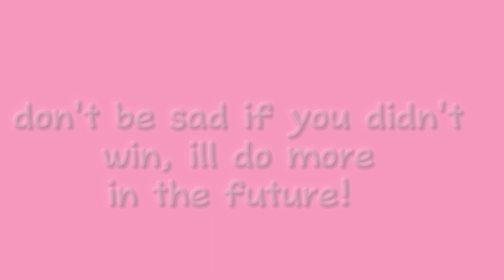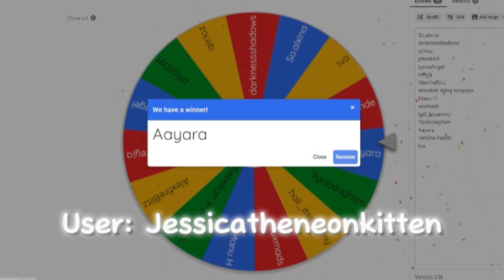Adopt Me GIVEAWAY *winners*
💜 𝐎𝐩𝐞𝐧 𝐌𝐞! 💜

 hello :3 i hope u enjoyed this video!

𝐒𝐮𝐛𝐜𝐨𝐮𝐧𝐭 (𝐀𝐭 𝐓𝐡𝐞 𝐌𝐨𝐦𝐞𝐧𝐭!)
       1.58k!

𝐉𝐞𝐬𝐬𝐢𝐜𝐚𝐭𝐡𝐞𝐧𝐞𝐨𝐧𝐤𝐢𝐭𝐭𝐞𝐧

🤍 𝐌𝐲 𝐠𝐫𝐨𝐮𝐩! 🤍

𝐆𝐥𝐨𝐬𝐬𝐲𝐱𝐜𝐡𝐚𝐫𝐦𝐬!

 𝐓𝐀𝐆𝐒! (𝐈𝐆𝐍𝐎𝐑𝐄!)
keywords and tags
roblox trend trends trend rblx rh edit cringe
here’s heres here a song to get to know about me
qna questions answering faq Q and A QnA questions
 and answers question answer obby tower of hell aesthetic tower asmr
robloxskatingtrend skating roblox skating trend ice skating splash

waterpark edits ttd3 roblox edit tiktok tik tok roblox trend roblox
 phone trend phone telephone greenscreen roblox green screen
roblox trends phonetrend robloxphonetrend roblox phones
roblox trending roblox phone trend edit prom dress
prom screenshot screen shot trend roblox rblx
rich girl gacha lif
e gacha club roblox trend
 shopping spree roblox shop shoppong robux
 rbx robuck bobux shirts short pant pants avatar
 things we all hate in roblox roblox trend 2021
gaming setup reveal flex real real avatar challenge
whatsyourcolor color whats your color roblox trend
 i could be red roblox trend edit edit olaf elsa anna
frozen 2 frozen fansvsrobux fans fans vs robux
robux or robux born in 1964 jeffrey come on you can
do it ceo vlog spa spa vlog minivlog my
family designs my roblox avatar my dad my
mom sshf bellydancer trend gacha roblox edit
google search trend roblox searchtrend whats
that supposed to be about baby roblox edit bow bow bow trend meme bowbowbow bowbowbowtrendroblox edit christmas how
old am i lovestory love story taylor
swift edit with bestie sounds only
 roblox players will understand sounds
 only roblox players can relate to singing
reveal roblox singing reveal
singingrevealroblox younger me vs me now older apple
bottom jeans applebottomjeans biggest bacon hater
bacon lover noob styles i hate styles i love like preppy
softie cnp slender bacon noob
 foryoupageroblox robloxtrend edit funimate
capcut videostar vs vsp video star pro robloxedit
 robloxtiktok tiktok shorts rblx judo unicorn notamberroblox
flamingo
strawberry studios lexsea cxkios awhlils zoethenoob

⋅- ꒰✿꒱ 𝐌𝐢𝐧𝐢 𝐐𝐍𝐀! ⋅
★ 𝐂𝐚𝐧 𝐈 𝐟𝐫𝐢𝐞𝐧𝐝 𝐲𝐨𝐮? ★
𝐔𝐧𝐟𝐨𝐫𝐭𝐮𝐧𝐚𝐭𝐞𝐥𝐲, 𝐈 𝐜𝐚𝐧 𝐨𝐧𝐥𝐲 𝐟𝐫𝐢𝐞𝐧𝐝 𝐚 𝐬𝐦𝐚𝐥𝐥 𝐚𝐦𝐨𝐮𝐧𝐭
𝐨𝐟 𝐲𝐨𝐮 𝐠𝐮𝐲𝐬 𝐚𝐬 𝐚 𝐟𝐫𝐢𝐞𝐧𝐝. 𝐁𝐮𝐭 𝐝𝐨𝐧'𝐭 𝐰𝐨𝐫𝐫𝐲, 𝐢𝐟 𝐲𝐨𝐮 𝐞𝐯𝐞𝐫 𝐰𝐚𝐧𝐭
𝐭𝐨 𝐣𝐨𝐢𝐧 𝐦𝐞 𝐢𝐧 𝐚 𝐠𝐚𝐦𝐞 𝐦𝐲 𝐣𝐨𝐢𝐧𝐬 𝐚𝐫𝐞 𝐚𝐥𝐰𝐚𝐲𝐬 𝐨𝐧 𝐟𝐨𝐫 𝐞𝐯𝐞𝐫𝐲𝐨𝐧𝐞! ❤

𝐋𝐚𝐭𝐞 𝐎𝐜𝐭𝐨𝐛𝐞𝐫, 𝟐𝟎𝟐𝟏!

𝐱𝐨𝐱𝐨, 𝐣𝐱𝐬𝐬𝐢𝐢!